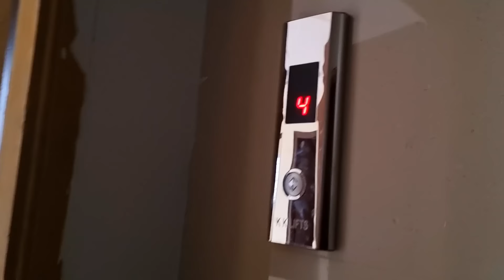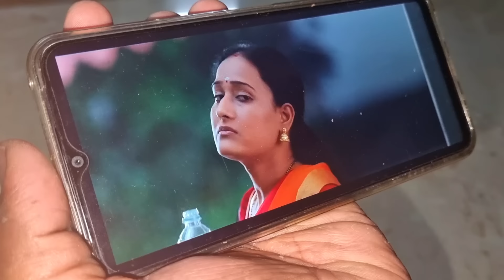Saturday#vlog/మావరికి ఈ ఇంటిపైనే మనసు ఉంది/Afternoon to Night routine/Summer వచ్చేసింది చల్ల చల్లగా?